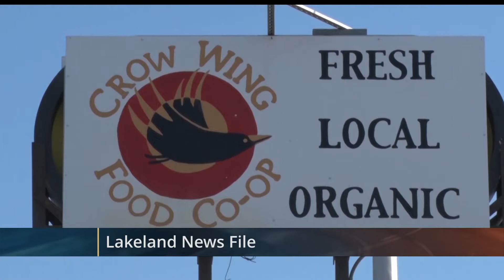Crow Wing Food Co-op Makes Changes to Provide Safe Shopping